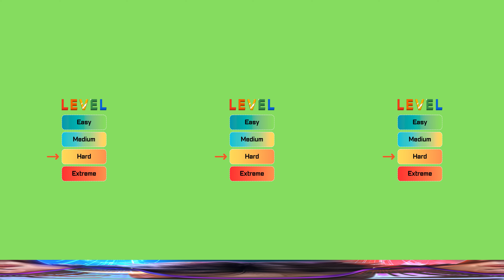Backrooms SMILER SPIDER Found Footage in 360 Video | Hide and Seek